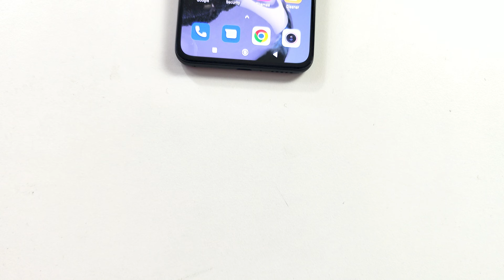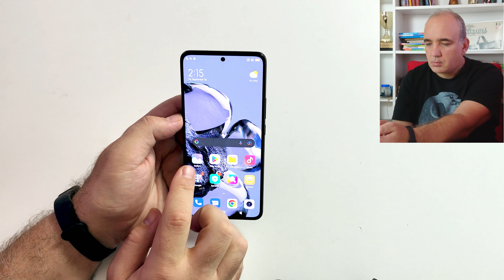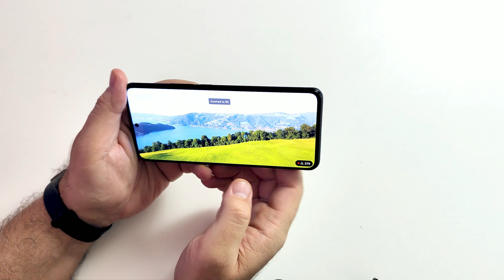Xiaomi 12T Pro review în premieră - azi se lansează în România împreună cu Xiaomi 12T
0:00 - Start
0:21 - Vorbesc
08:55 - Unboxing
13:21 - Benchmarks
17:10 - Audio test
19:12 - Foto & video test
22:32 - Concluzii